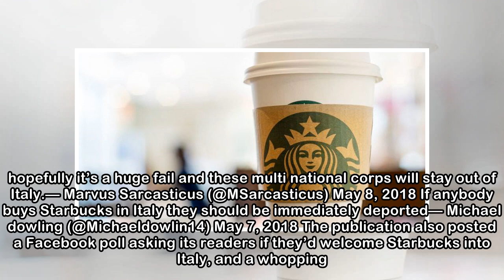Starbucks Is Heading to Milan, and Italians Are Pissed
Nearly five decades after it was founded in Seattle, Starbucks is set to open its first store in Italy — and while founder Howard Schultz has promised his company will enter the country that perfected...